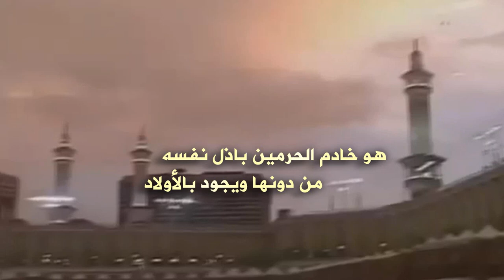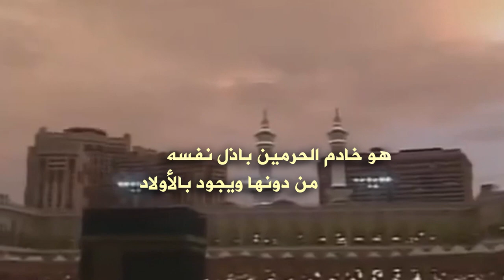دار الملوك الزهر كلمات الأستاذ محمد بن علي الهيزعي أداء نجم الفلكلور فهد القرني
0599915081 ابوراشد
رابط مباشر الى الواتس اب